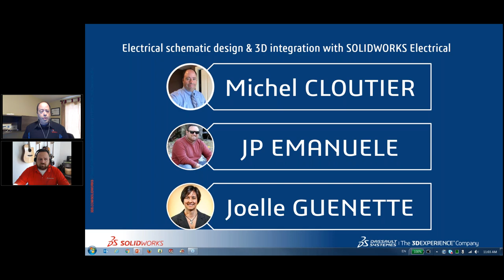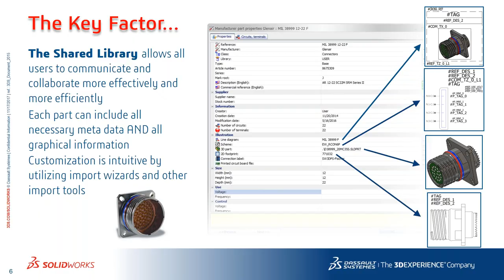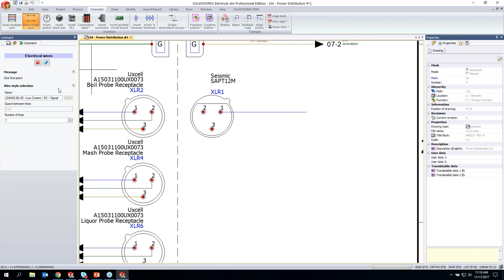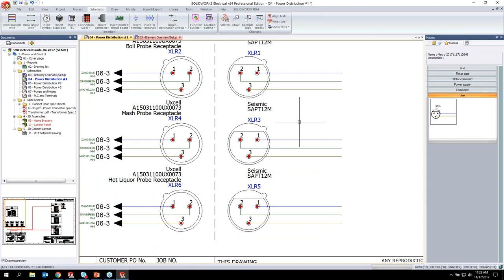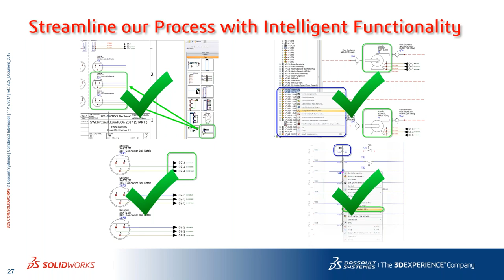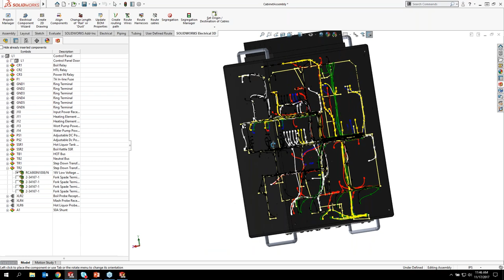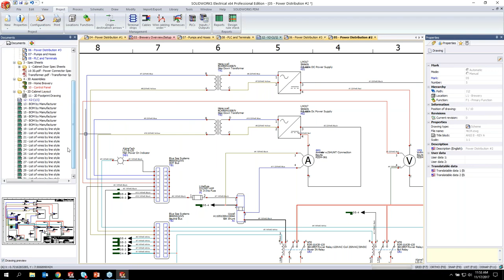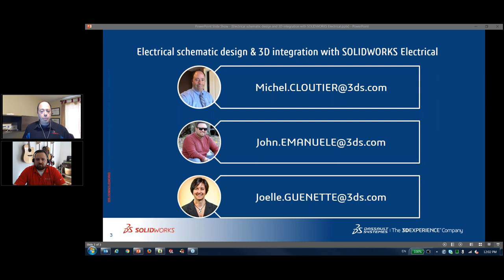Electrical schematic design and 3D integration with SOLIDWORKS Electrical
SOLIDWORKS Electrical solutions are integral parts of the SOLIDWORKS design and simulation portfolio that help Design Engineers reduce the risk inherent in innovation and get their products to market faster with less physical prototyping to decrease costs.

With a consistent, powerful, intuitive set of electrical design capabilities, all fully integrated with the SOLIDWORKS solution portfolio,  designers can establish an integrated design early in the design process and avoid costly design rework.